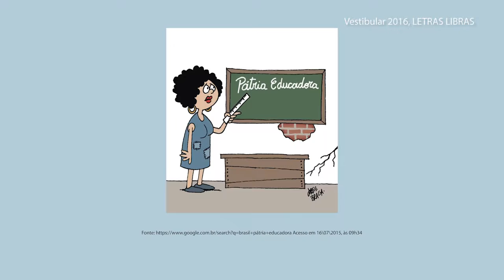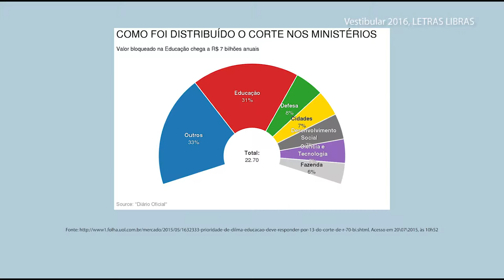Vestibular Letras LIBRAS UFS 2016 | Prova de Redação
Prova de Redação do Concurso Vestibular Letras LIBRAS 2016.